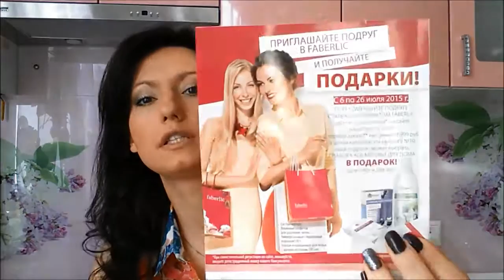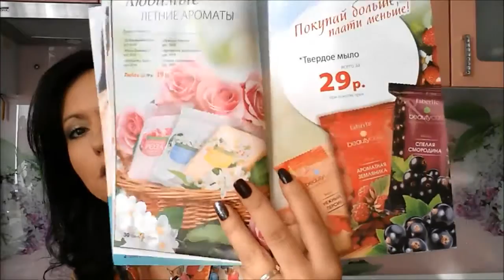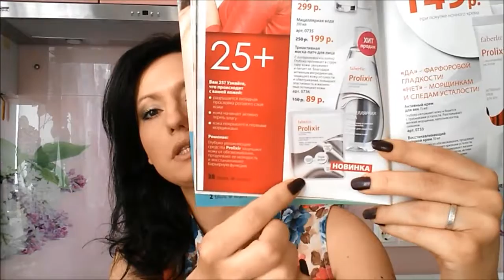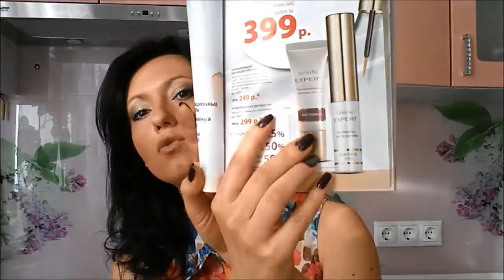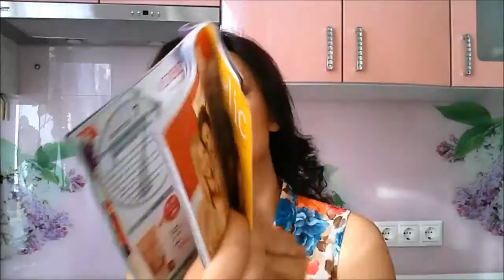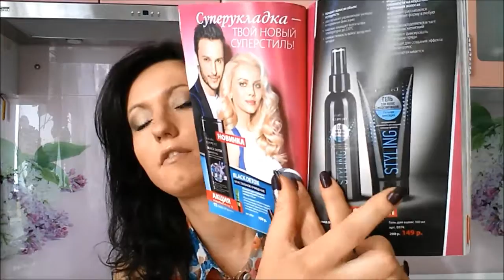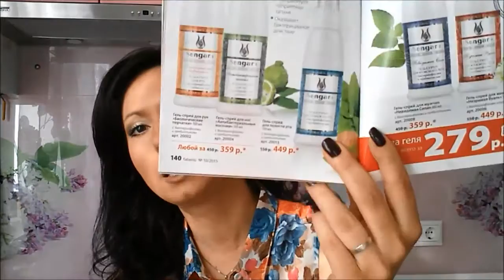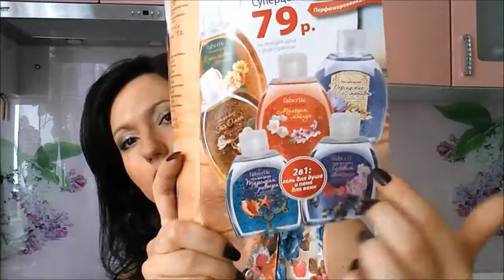Выборо парфюмерии FABERLIC The BEST